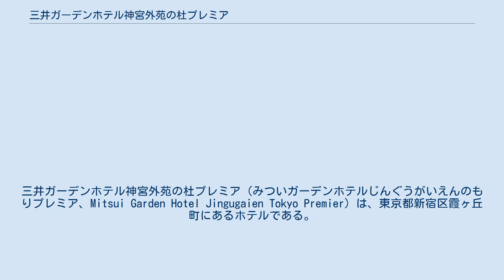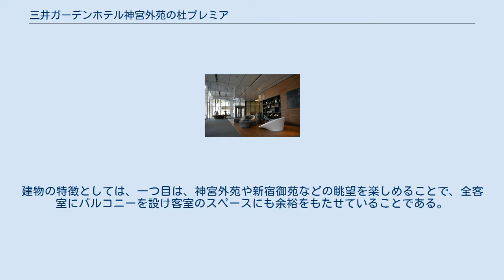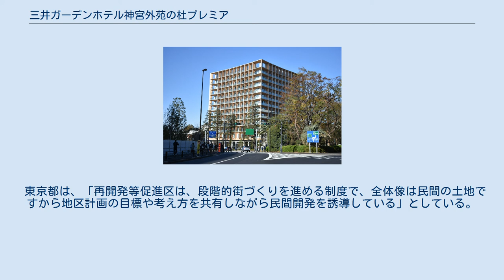三井ガーデンホテル神宮外苑の杜プレミア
三井ガーデンホテル神宮外苑の杜プレミア（みついガーデンホテルじんぐうがいえんのもりプレミア、Mitsui Garden Hotel Jingugaien Tokyo Premier）は、東京都新宿区霞ヶ丘町にあるホテルである。
三井ガーデンホテルの1つ。
運営は三井不動産ホテルマネジメントである。
 三井ガーデンホテル神宮外苑の杜プレミアは、総合公園である神宮外苑内に立地する旧神宮プール跡地（建設前は千駄ヶ谷コートとしてフットサルに利用されていた）であることから、環境に極めて恵まれているのが最大の特徴である。
神宮外苑内の北端に位置し、北西側には新宿御苑があり、東側には赤坂御用地がある。
周辺には、国立競技場や東京体育館、今後、移転新築される明治神宮野球場や秩父宮ラグビー場などのスポーツ施設があり、聖徳記念絵画館やイチョウ並木など、豊かな緑に囲まれた環境である。
三井ガーデンホテル神宮外苑の杜プレミアは、「三井ガーデンホテルズ」プレミアシリーズの全国で5施設目、都内では3施設目のホテルとなる。
2019年（令和元年）11月22日に開業した。
 敷地は、JR中央・総武線の千駄ケ谷駅・信濃町駅より徒歩で5、6分ほど、都営大江戸線の国立競技場駅がすぐそばと便利な立地である。
建物の特徴としては、一つ目は、神宮外苑や新宿御苑などの眺望を楽しめることで、全客室にバルコニーを設け客室のスペースにも余裕をもたせていることである。
二つ目は、神宮外苑内の施設や周辺の各種スポーツ施設の利用者の活用や観光・レジャー・スポーツ観戦などのための滞在に配慮していることで、共用スペースの充実を図ることとともに大浴場・フィットネスジム・ミーティングルームなどを盛り込んでいることである。
 「再開発等促進区」 明治神宮外苑は、景観保護のための風致地区や文教地区として、地区の厳しい規制が敷かれてきた。
しかし、新国立競技場の建設に伴う再開発等促進区の指定になったことで、東京都から新たに一部の地区計画の変更案が示された。
旧神宮プール跡地の約8,470m2の敷地で、明治神宮と三井不動産によるホテル建設計画が進められた。
 東京都は、「再開発等促進区は、段階的街づくりを進める制度で、全体像は民間の土地ですから地区計画の目標や考え方を共有しながら民間開発を誘導している」としている。